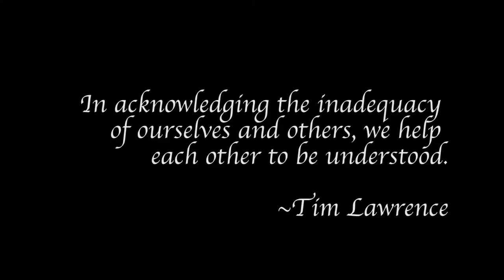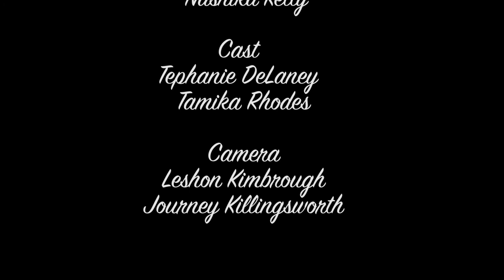Feelings of Inadequacy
Real life stories of three accomplished, influential business mothers who strive to achieve excellence in their lives while toiling with the feeling of inadequacy.

This documentary was made as a part of SPNN's 2018 Doc U program by Nashika Kelly